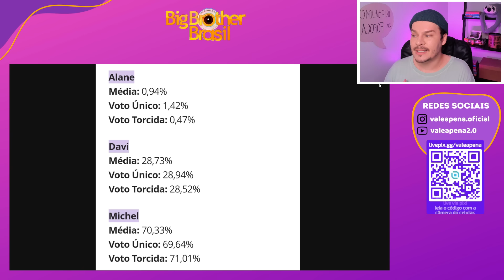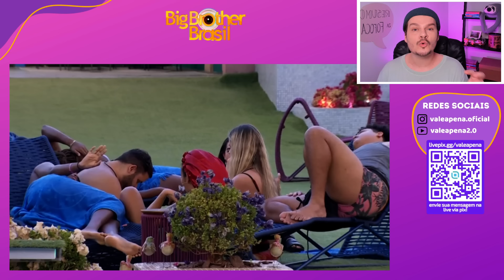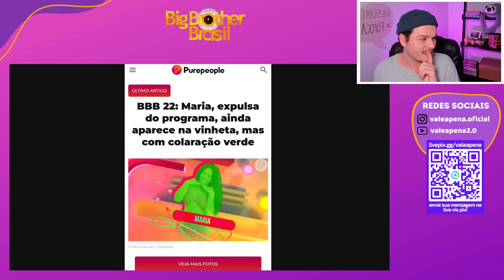BBB 24: DISCURSO DE TADEU afeta DAVI, LEIDY e YASMIN REPENSAM JOGO, MICHEL ELIMINADO | Vale a pena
Plantão BBB24